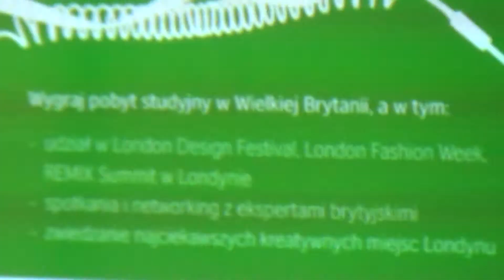Gala konkursu Young Creative Entrepreneur 2014 - 4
Warszawa, 13 czerwca 2014 Instytut Brytyjski